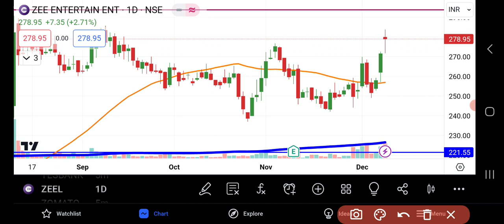ZEEL Share Latest News Today | Zeel Share Price | Share Market Latest News